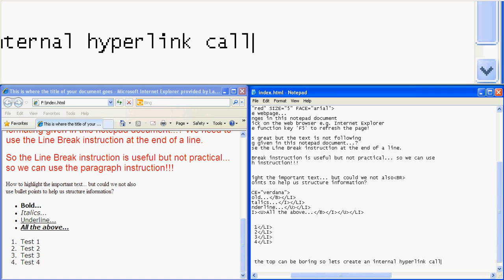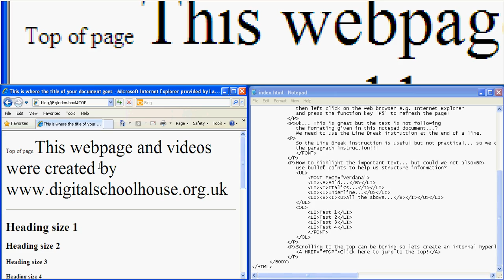14 Adding An Anchor